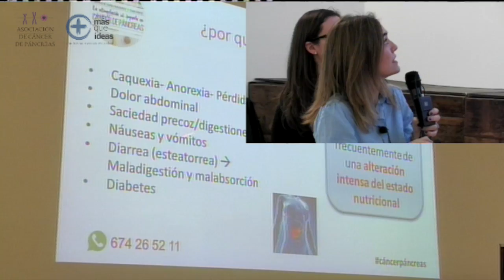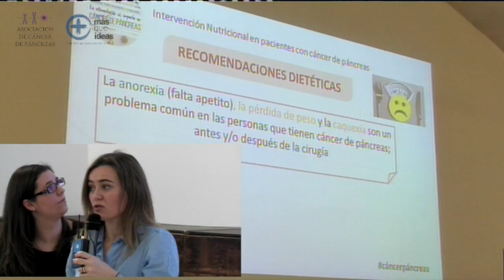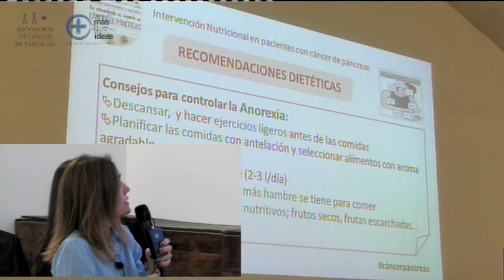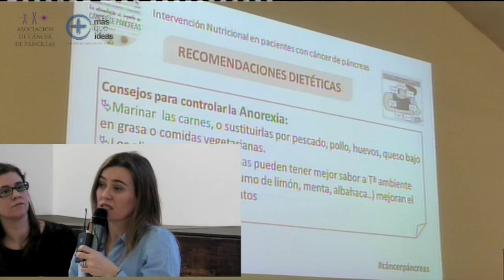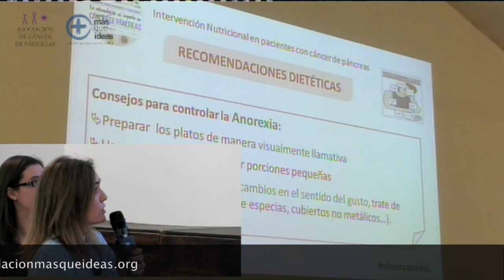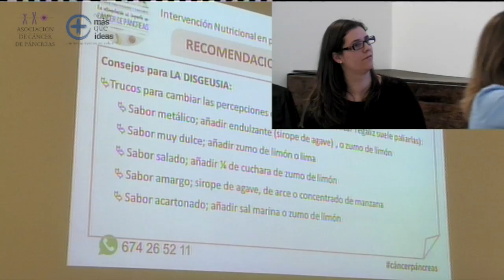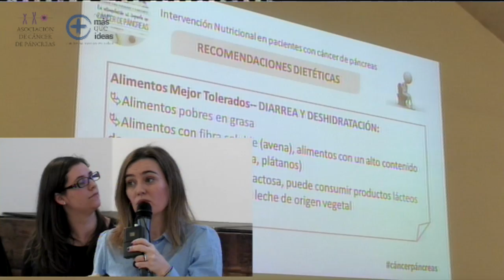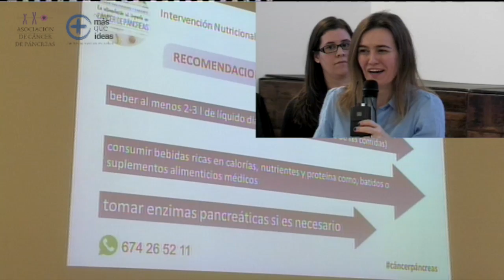Cáncer de páncreas. ¿Por qué afecta a mi estado nutricional y qué puedo hacer?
Mar Navarro, Presidenta del Colegio de Dietistas-Nutricionistas de Castilla-La Mancha y miembro de la Academia Española de Nutrición y Dietética. Participante de la Jornada "La alimentación si importa en cáncer de páncreas" de Madrid.